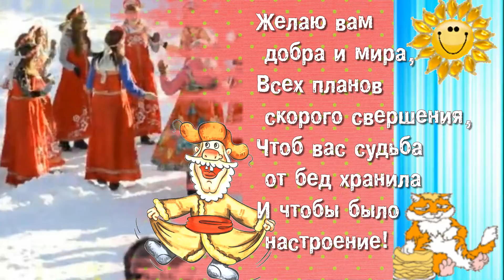Масленица! Видео открытка с Масленицей! Video postcard with the Carnival!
Пришла к нам Масленица в гости
С прекрасным блинным ароматом.
Свои печали все отбросьте,
Впустите в дом к себе достаток.

Желаю вам добра и мира,
Всех планов скорого свершения,
Чтоб вас судьба от бед хранила
И чтобы было настроение.

 Отвечу всем взаимностью.
Все составляющие материалы ролика, взяты из открытых источников сети Интернет.
Я благодарна авторам за возможность  использования этих материалов в своей работе.